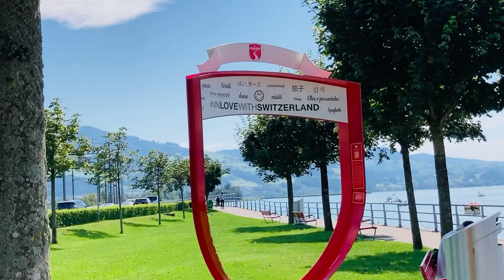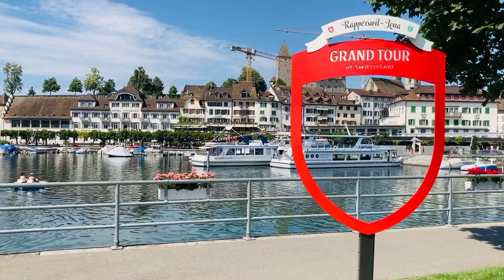THE CITY OF RAPPERSWIL , RAPPERSWILL SWITZERLAND 🇨🇭 P.2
This city is located at the end of the lake of Zurich it’s indeed an end part of Zurich